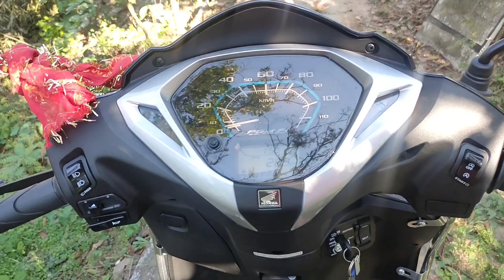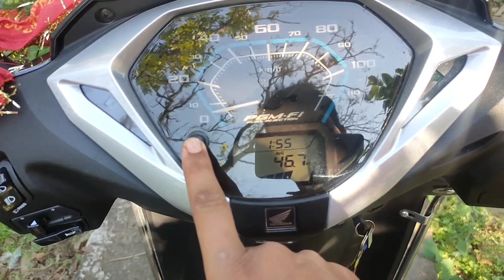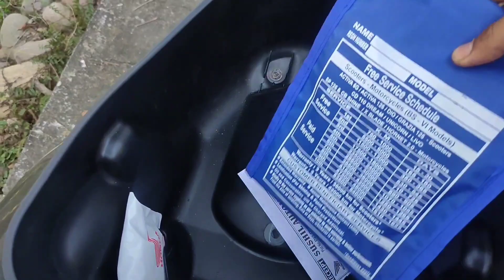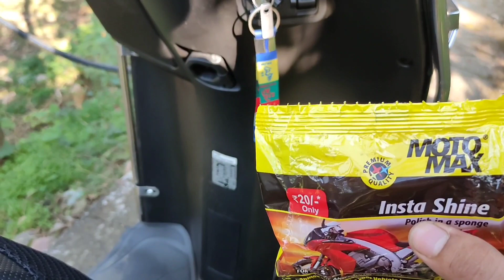Activa 125 Full Review, What are the benefits?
honda activa
activa 6g
activa 7g